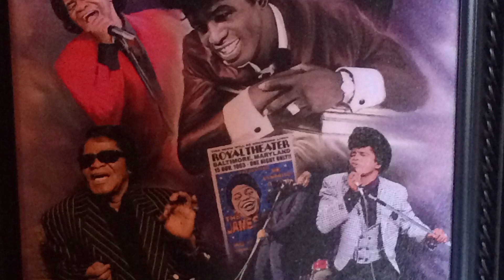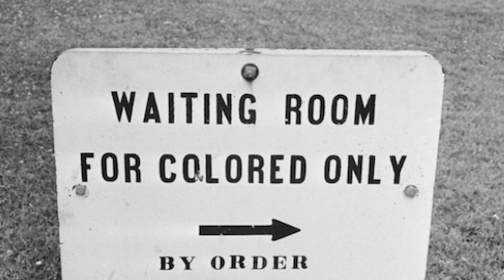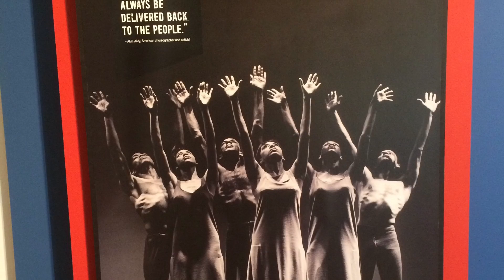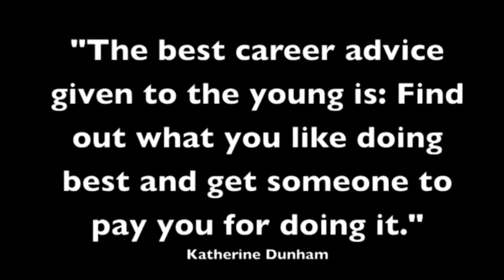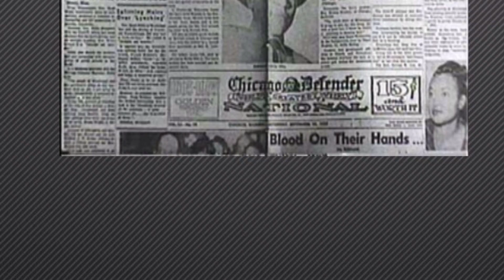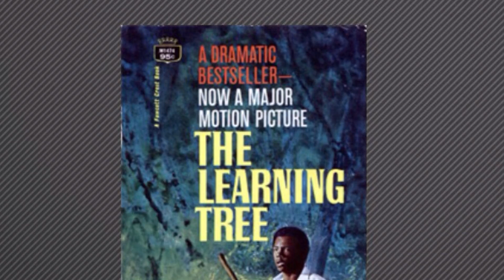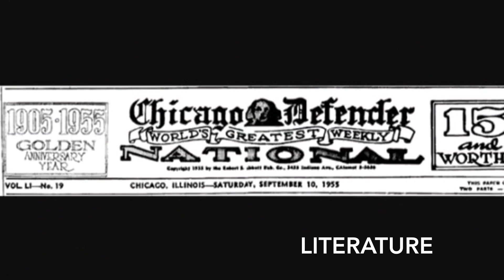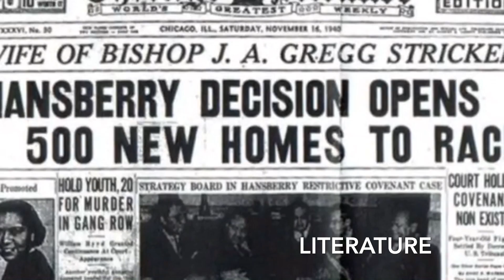The Chicago Black Renaissance Documentary